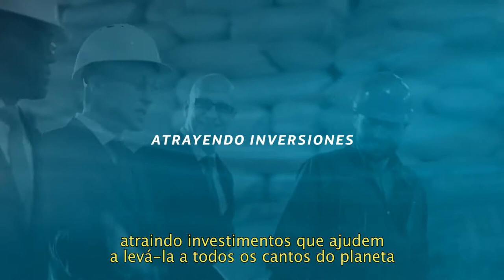CONECTAR LAS VIDAS DIGITALES (portugués)